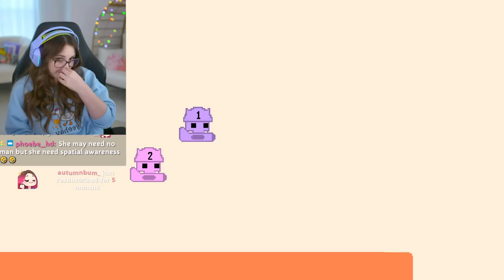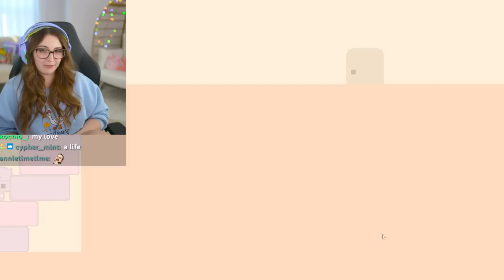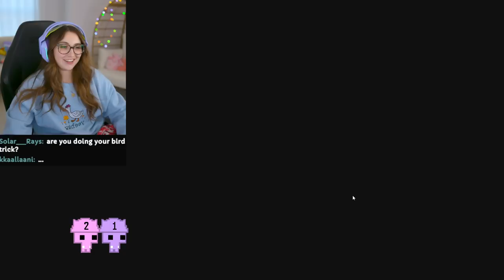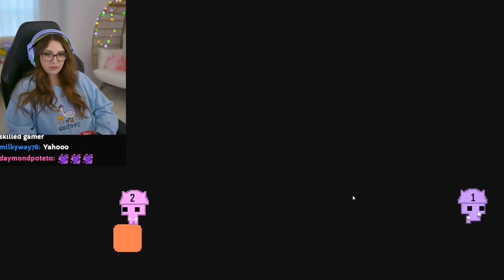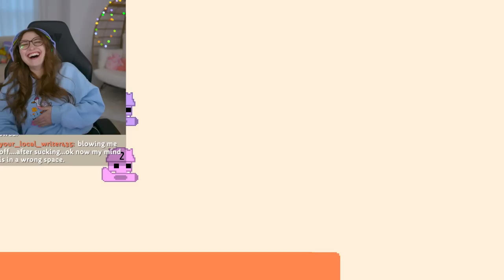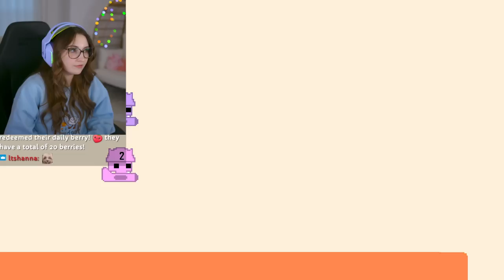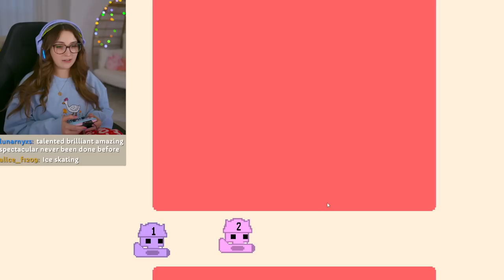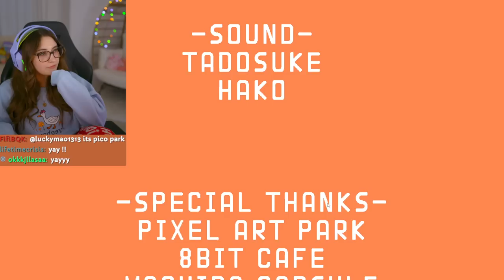this was a bad idea (Streamed 6/2/23)